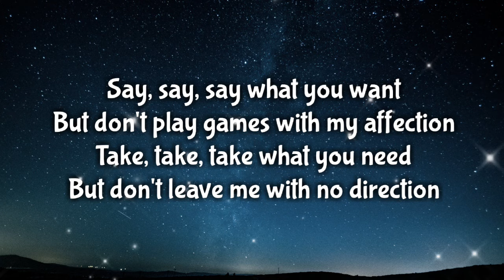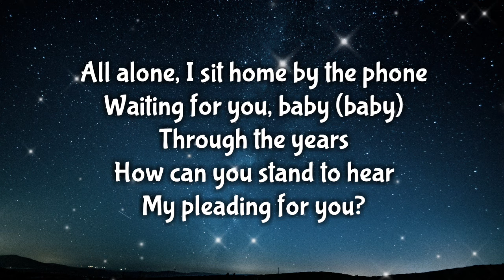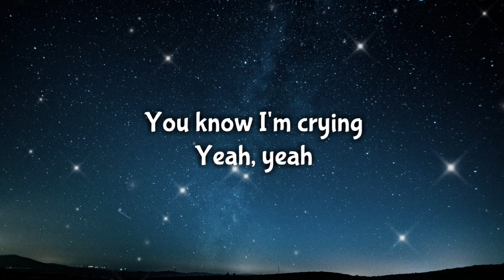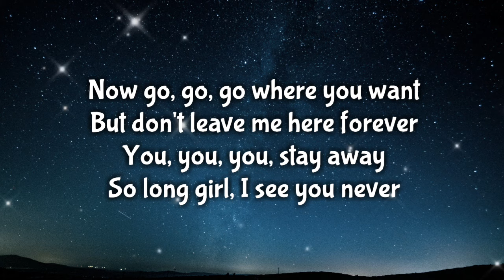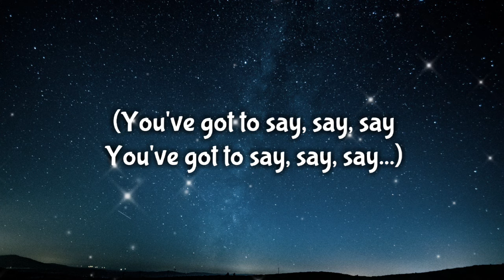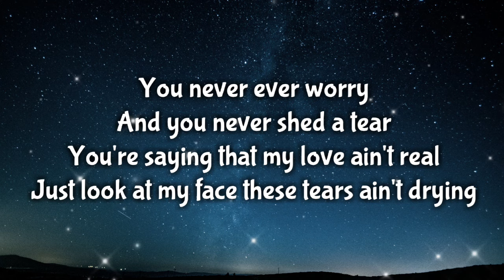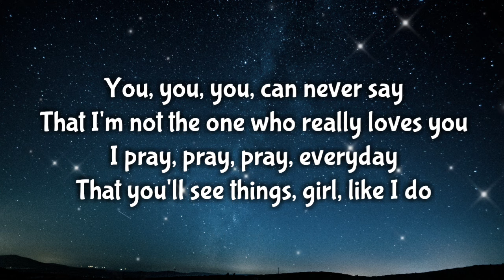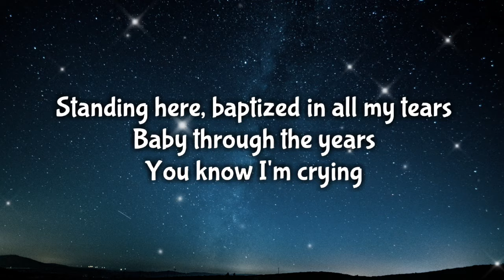Paul McCartney, Michael Jackson - Say Say Say (Lyrics Video) 🎤